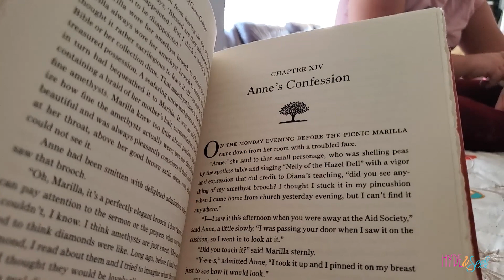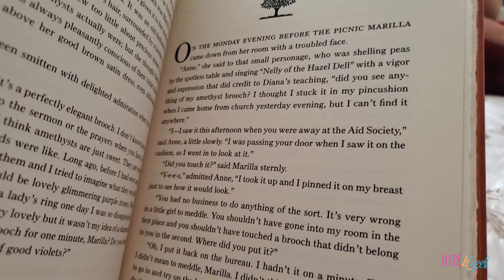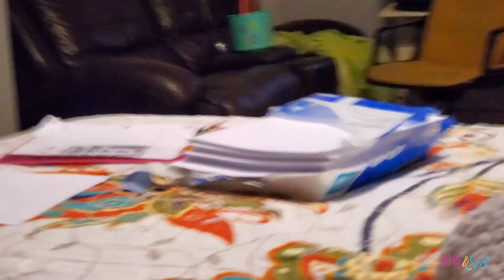MORE Braces? She's Not Getting Her Braces Off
In Season 8 episode 3, October 7th 2020- It's Wednesday day 202 of social distancing. A regular orthodontist visit becomes more braces for Virginia.  We're seeking our truth by going with the flow.

NEW CHANNEL

Mini PC

TORDON Tree Killer

Stretchy Dough

Curtain Lights

Rainbow Shoehorn

Reflective Laces

Mattifying Primer

Almay Concealer

Holographic Highlighter

Instablush Stick

AWESOME MERCH!

Xander 24
Oliver 18
Finneas 15
Virginia 12
Eloise 10
Ruby 7
Jasper 4

138 E 12300 S
Unit #626

Theme Song "Tomorrow Comes Soon" by Dreamlamp available from Soundstripe